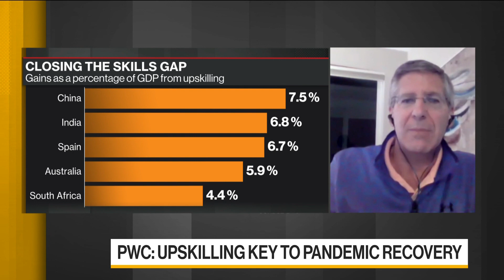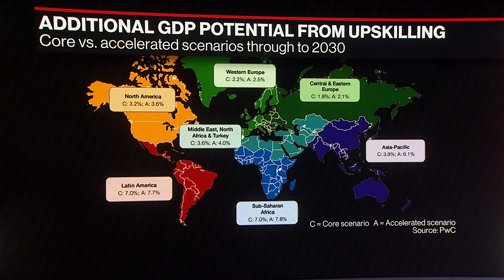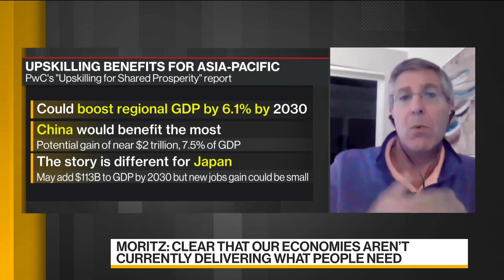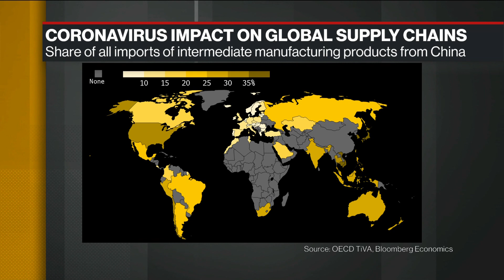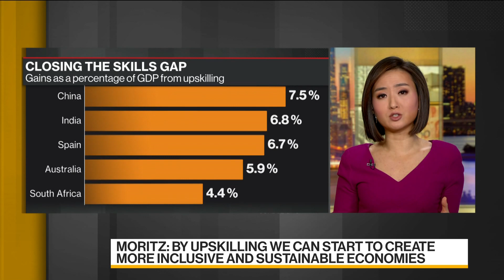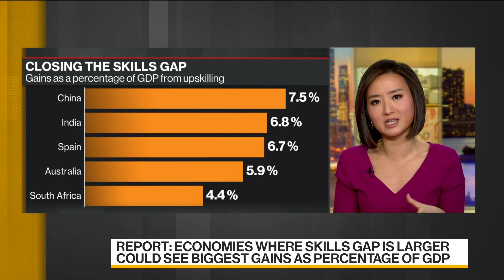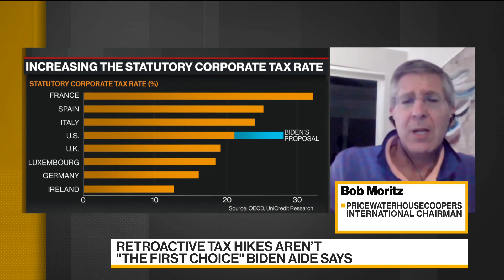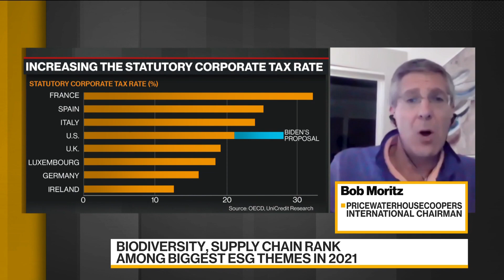Covid-19 Has Made Skill Gap Worse, Says PwC’s Moritz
Jan.28 -- Bob Moritz, international chairman at PricewaterhouseCoopers LLP, discusses upskilling the global workforce, how it can be accomplished and how businesses navigate the digital environment. He speaks on “Bloomberg Daybreak: Asia.”